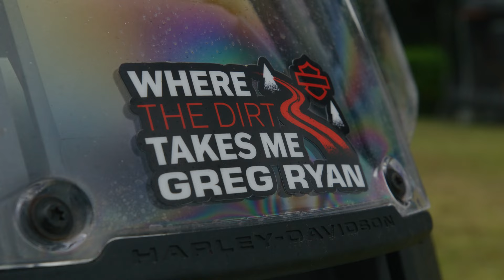Where The Dirt Takes Me 2 - Episode 5 Greg Ryan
On this episode of Where The Dirt Takes Me, we catch up with Greg Ryan, Group Sales Manager for Fraser Motorcycles and Harley-Davidson veteran as he talks us through the Pan America’s™ capabilities both on and off-road.